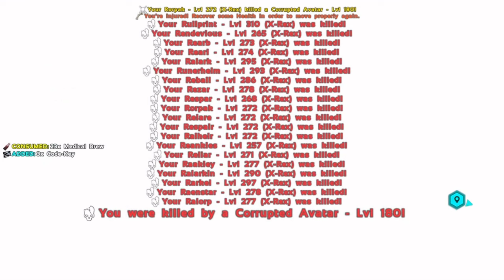100 Days - Genesis 1 Volcanic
Ark equivalent of LA

Timestamps:
Intro 0:00
day 1 - 10 0:45
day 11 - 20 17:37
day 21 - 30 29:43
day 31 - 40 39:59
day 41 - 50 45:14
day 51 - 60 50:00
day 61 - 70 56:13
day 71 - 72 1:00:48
Corrupted Master Controller 1:01:29
Ending 1:03:16

Ark, Ark 100 days, Ark Survival Evolved, 100 days in ark, 100 days genesis 1, 100 days ark genesis, 100 days genesis 1 volcanic, 100 days, spending 100 days in ark, spending 100 days in ark genesis